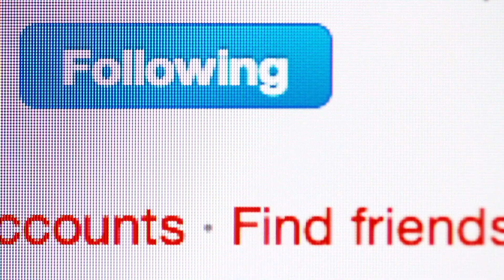HI-DEF - THE CATCH UP FT. JAMES BLAKE (HD)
Directed/Edited by 100K Films
Performed by HI-DEF
Song Mixed by HI-DEF
Originally Performed By Drake
Produced By Boi-1da & 40, samples from James Blake

Follow HI-DEF on social media!

Follow 100K Entertainment on Instagram!